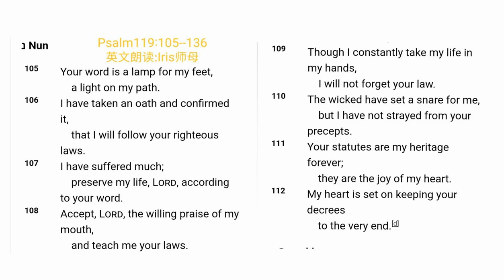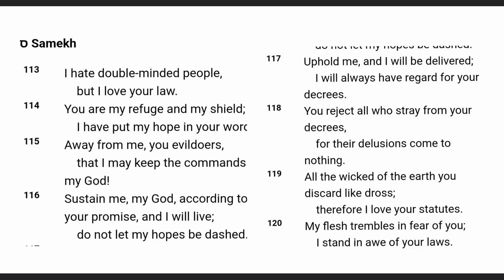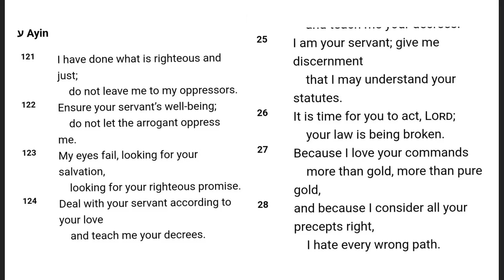Psalm119：105 --136 英文朗读：Iris 师母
Uk Glasgow CBMC Chinese Christian Assembly